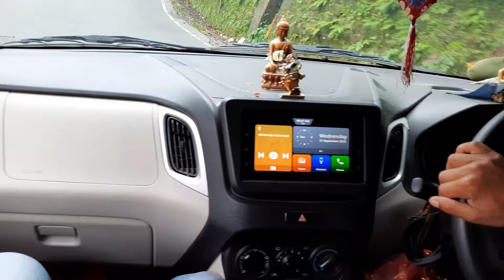Darjeeling Sikkim Diaries | Episode 6 Darjeeling to Sikkim | Vihang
Fresh Inspiring Chill House No Copyright Background Music for Videos | Slow Nights by INOSSI

"Emotional house track with an ambient yet rhythmic vibe" - @INOSSI

- link only works for channel members 🔐

Become a channel member and get access to exclusive perks! 🤩

Follow INOSSI.